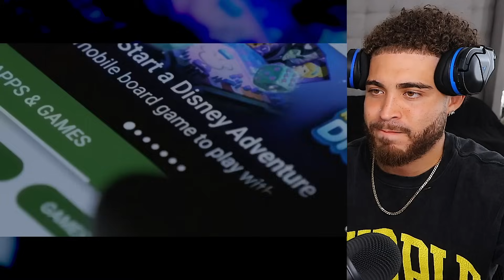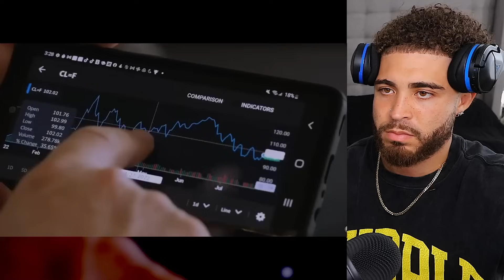Joe Rogan: "I'VE BEEN WARNED! Prepare Now"